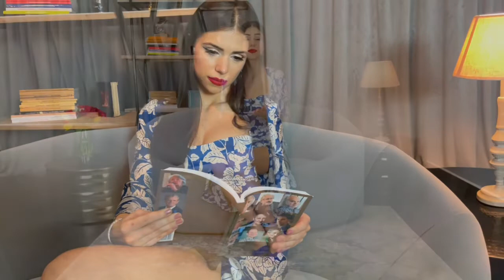Cum iti gasesti motivatia sa faci ceva? Tips&Tricks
De multe ori primesc intrebarea:
Cum reusesti sa faci atât de multe? De unde ai atata energie? De unde ai motivație?
Vă las aici câteva „trucuri” care pe mine mă ajută. Sper din suflet să vă fie de folos!
Dacă v-a inspirat acest video vă invit să vă abonați la canalul meu de Youtube!

With Love,
Cezara